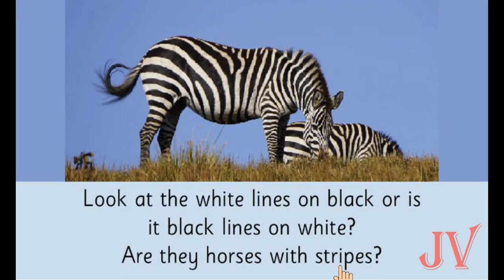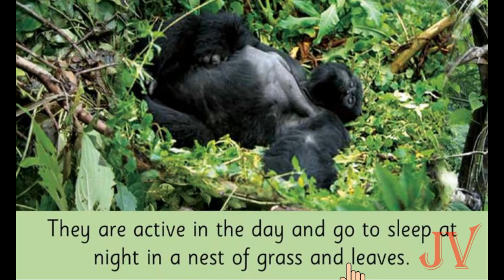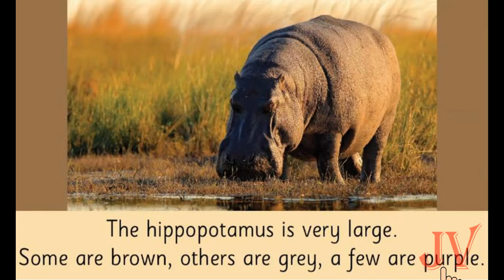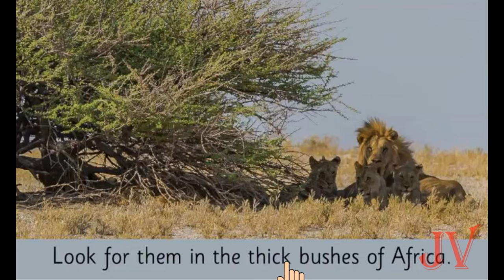Animals of Africa || Story Reading ||story of Kindergarten || Skg / Ukg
Story reading from the book of chrysalis